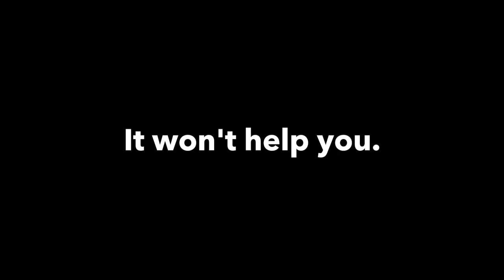Painting Hack: Painting Tool for Tight Spaces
Join me in other places!

Music purchased for use from Audiomicro.com - "Skip Peck, The Sunny Day Polka"